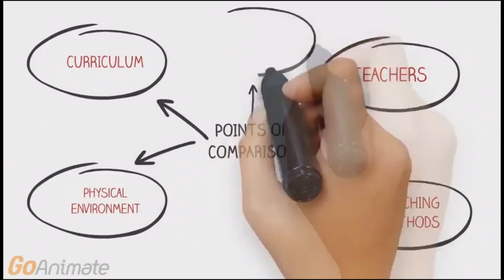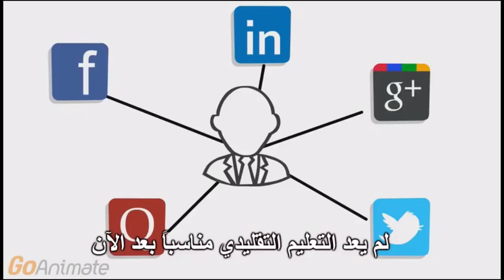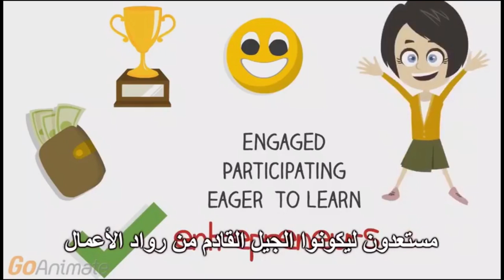Traditional Education VS. STEAM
هذا العمل تحت إشراف وتنسيق / د. أمل الرفيدي
STEM